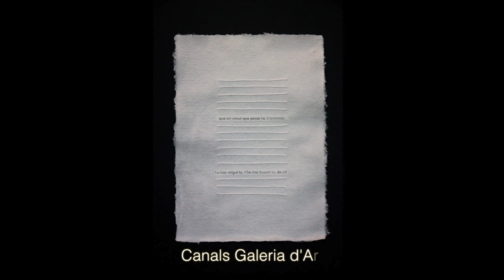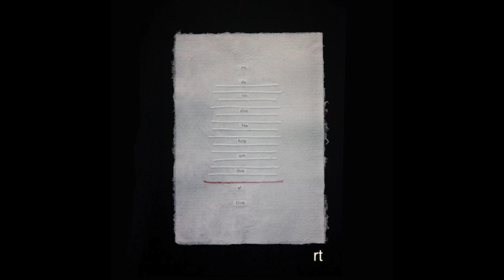Exposicions novembre 2022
Imatges de les exposicions en curs a les Galeries d'Art de Catalunya.